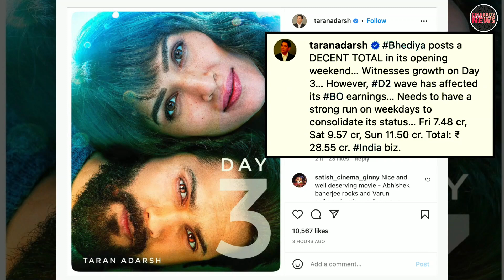bhediya - varundhawan visits theatre to see audience’s reaction